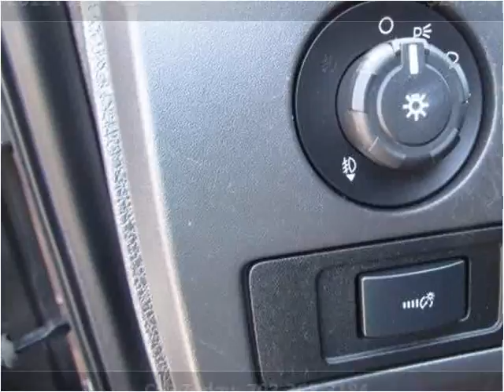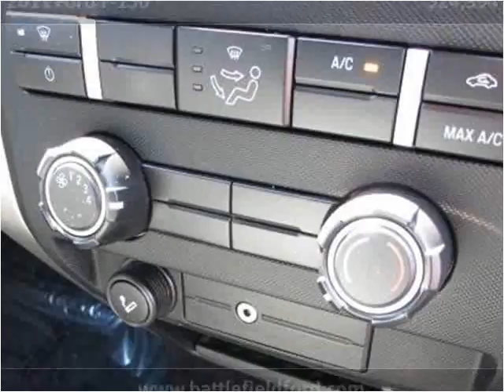2011 Ford F-150 Used Cars Manassas VA